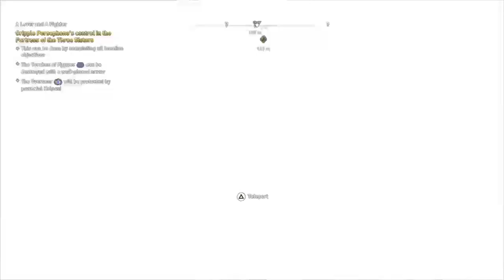Assassin's Creed Odyssey | The Fate of Atlantis | Fields of Elysium | Part 1